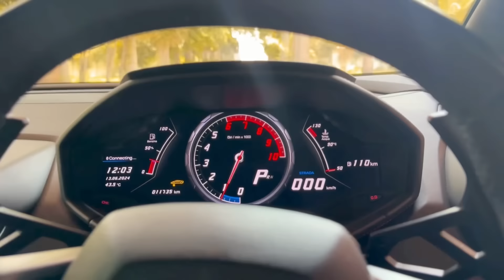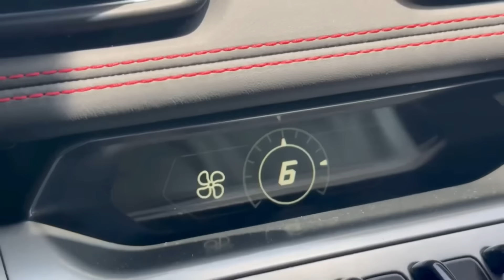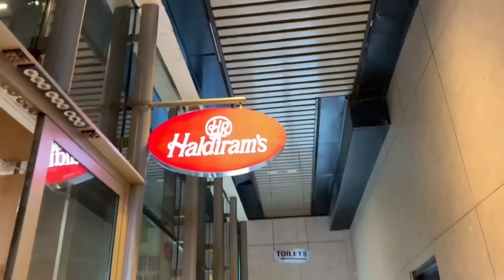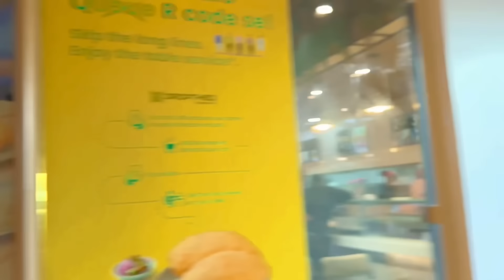Ye kya hua LAMBO ke sth😳